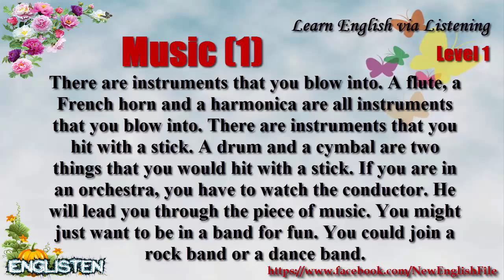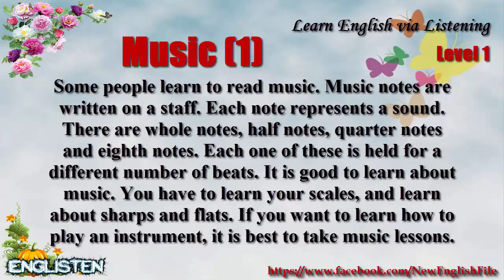Learn English via Listening Level 1 Unit 56 Music 1